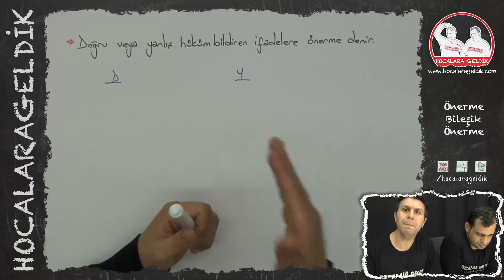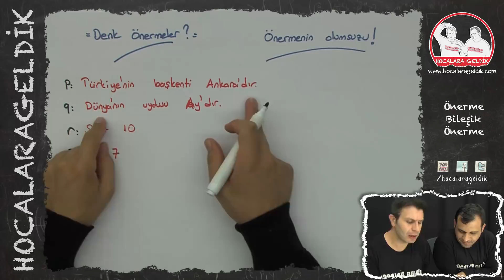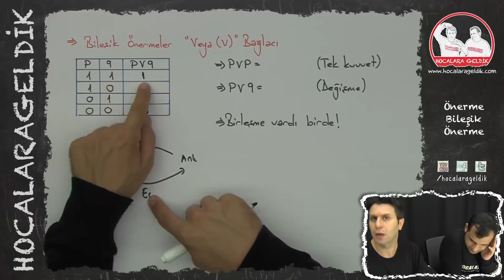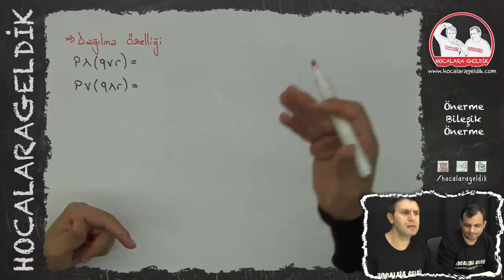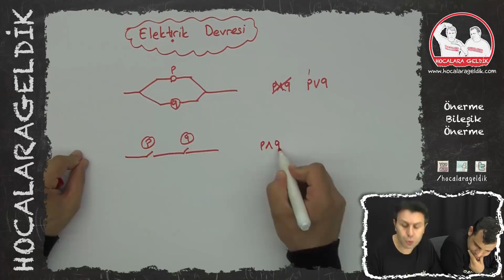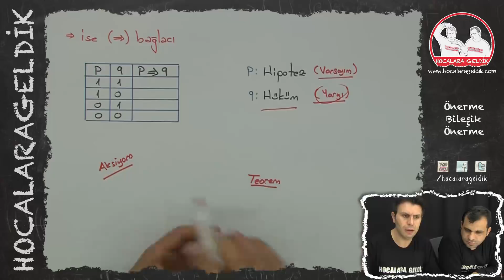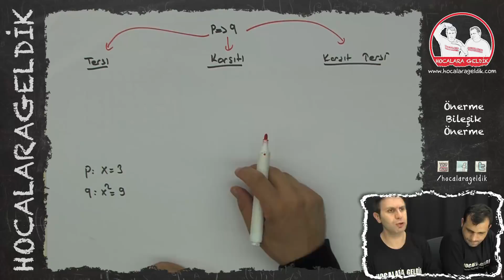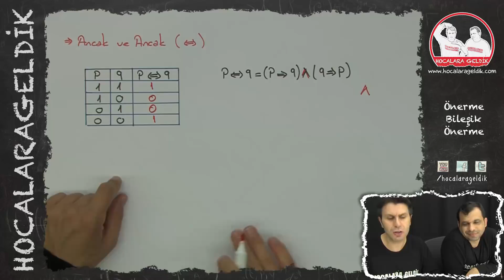MANTIK, Önerme - Bileşik Önerme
9. SINIF Matematik - YKS

HOCALARA GELDİK YOUTUBE KANALIMIZ, ÖĞRENCİLERE FAYDA SAĞLAYACAK ÜCRETSİZ VE KALİTELİ VİDEO İÇERİKLERİN ULAŞMASI İÇİN KURULMUŞTUR.